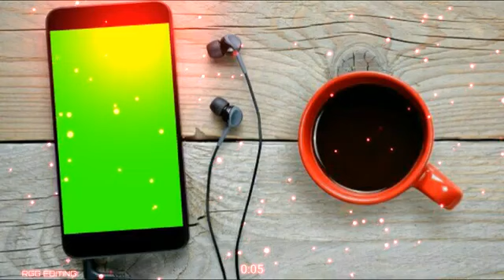WhatsApp status sad video chroma key editing green effect AKG STUDIO 592